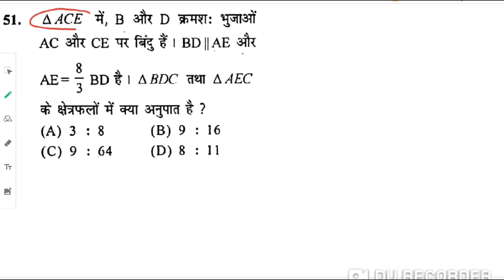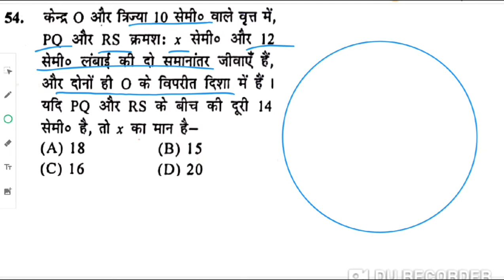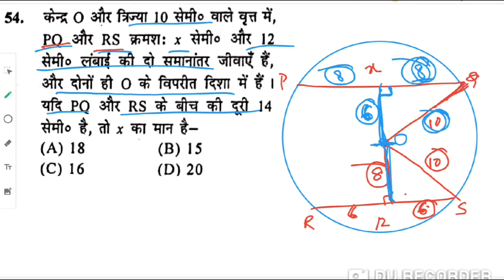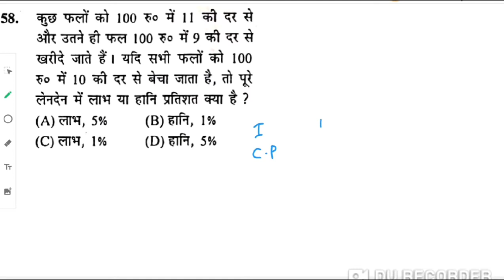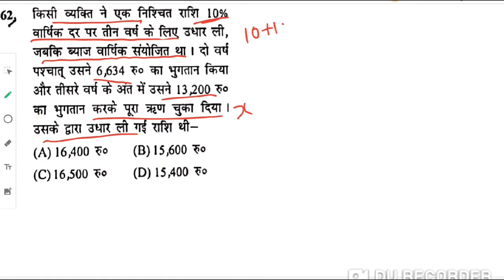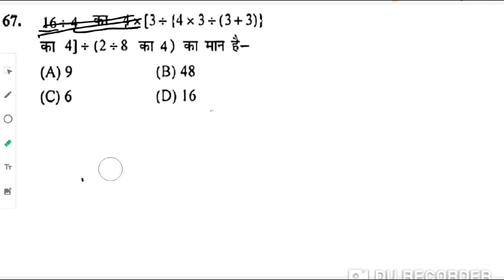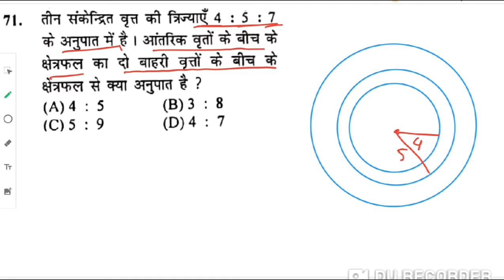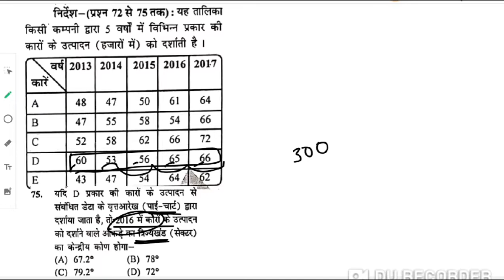SSC CGL MATH (EXAM ON 06.06.2019)(SHIFT - 3RD)/ PREVIOUS YEAR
This session is important for ssc chsl/ CPO/cgl/rrb ntpc/ and other competitive exam

SSC CGL
SSC CHSL
SSC CPO